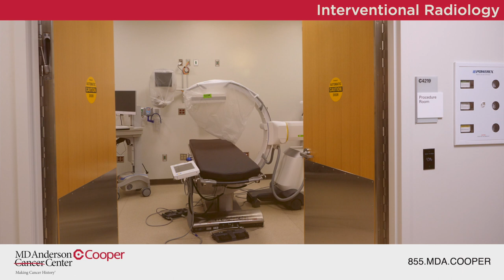MD Anderson Cancer Center at Cooper Expands Services in Camden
MD Anderson Cancer Center at Cooper patients now have access to new programs and services at the cancer center in Camden. The new space on the 4th floor, includes a full service physical rehabilitation center, hydration and blood product infusion unit, clinical space dedicated to the care of patients with blood cancers, and an interventional radiology suite.